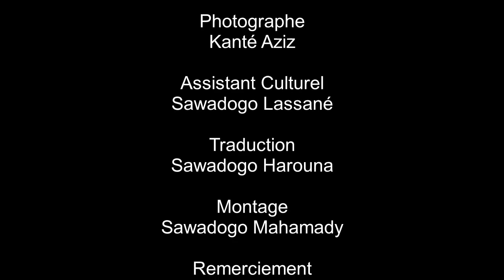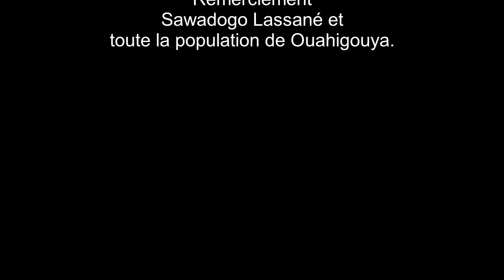Sawadogo Lassané propose un conte sur les coépouses